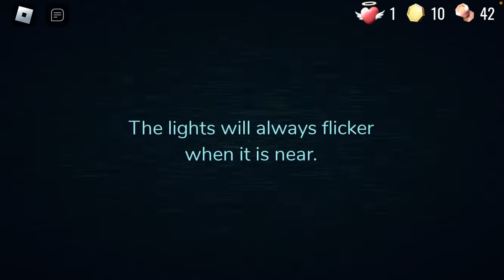Let’s play Roblox Doors (Part 1)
Today I play doors with my friends. I get a badge I never thought I’d get and an get a scary visit from Ambush.